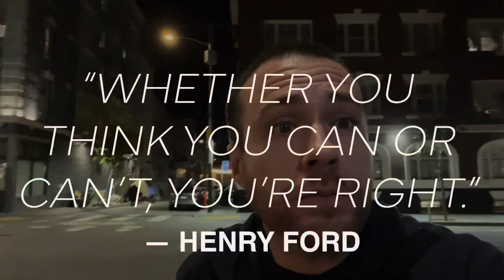In God We Trust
We don’t know if Cecil Patterson knows when I call The New York Times, probably soon, I’m going to tell them when I tried to tell the highest local authority in the land Tom Acosta was sleeping with a seven year old boy, (and that is Cecil, the McDowell County Commission COMMISSIONER 🫵😳🤯), I am going to tell them what he said to me: “I am so sorry to hear about this Nathan, have you contacted the authorities?” HE HAS DONE NOTHING SINCE • WELCH MAYOR HAROLD MCBRIDE 100% COMPLETELY FAILED ALREADY TO RETURN MY CALLS.